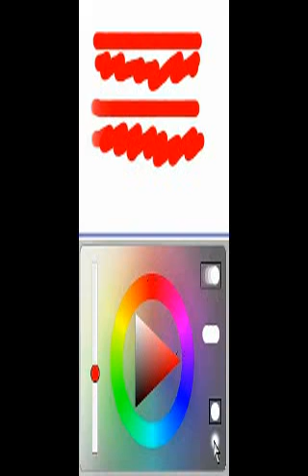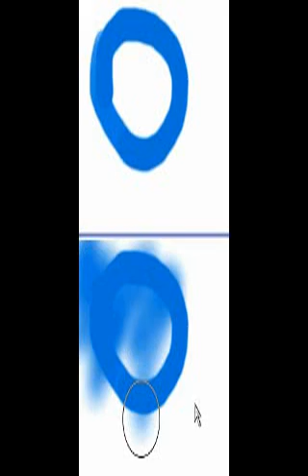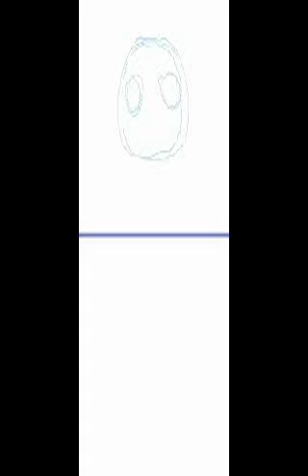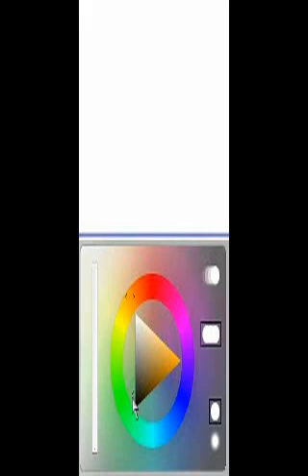Colors! Nintendo DS Paint Software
Quick demonstration of Colors! the homebrew that uses the pressure sensitivity of the DS touch-screen, turning it into a portable digital sketch-book.